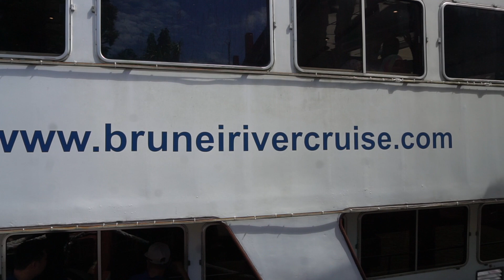KAPAL PESIAR DI BRUNEI DARUSSALAM PERJALANAN MENGELILINGI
Telah dua kali dalam pelayaran sungai malam 4 jam, yang akan membawa Anda ke perjalanan pulang-pergi Petrochemical Refinery Island, termasuk berlayar melewati kota ke istana.
Perahu 2 tingkat cukup menyenangkan, di mana Anda dapat menikmati makanan & hiburan di atas kapal.
Terus terang, 4 jam terlalu lama, (imo 2 jam banyak) & rutenya tidak cukup indah; kecuali Anda bisa melihat dari dekat proyek jembatan Temburong besar baru.
Jika cuaca bagus, Anda mungkin menikmati matahari terbenam yang cerah dan cerah.

Brunei River Cruise offers a cost-effective, relaxing and historical perspective of Brunei's river scene for both locals and visitors. During the 2-hours cruise, enjoy the natural sights of the Brunei River while taking advantages of the excellent photo opportunities as we cruise along Brunei's iconic sight such as Sultan Omar Ali Saifuddien Bridge, Kampong Ayer,  Sultan Omar Ali Saifuddien Mosque and Jong Batu.